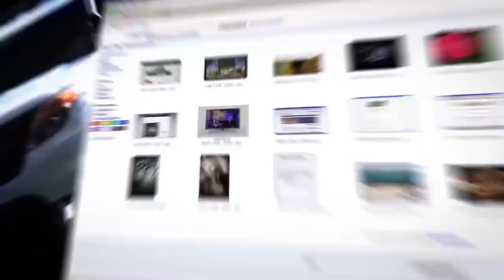Скандал с "проверками русских на еврейство" - предвыборный блеф!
Юридическую оценку скандала, связанного с "поголовной проверкой русских на еврейство" в эфире ITON.TV дает адвокат Илья Вайсберг. Ведущий - Александр Гур-Арье